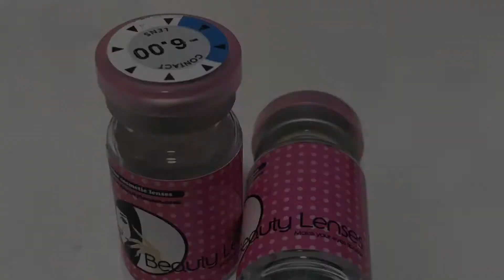Aurora Eye Aqua | BeautyLenses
Here's a brief demo and a review for Aurora Eye Aqua! To see full review please visit Instagram: @songkkaeb!

Brand: Beauty Lenses (Dueba)
Name: Aurora Eye Aqua
DIA: 14.5mm
BC: 8.9mm
Life Span: 12 months
Water Content: 42%
From: kpoptown / beautylenses

Colour: 9/10 ✩
Enlargement: 8/10 ✩
Comfort: 8/10 ✩
Overall: 8/10 ✩

To see the full, detailed review ➜ coming soon...

♫ Music: Lost in Love (Music Box Version) - Girls' Generation ♫
(Credit to: R3 Music Box)